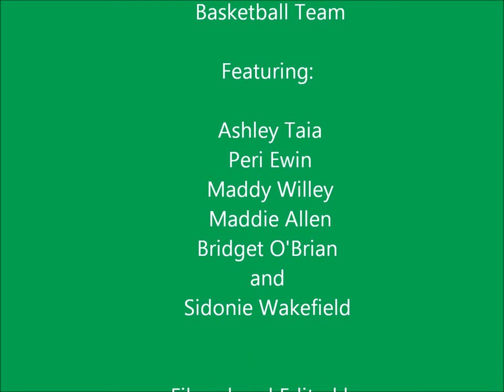Merry Christmas Purcells !!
The JPC USA Basketball Tour team couples with Kalani Purcell to present a Merry Christmas video for Kalani's parents. Enjoy! and Merry Christmas!